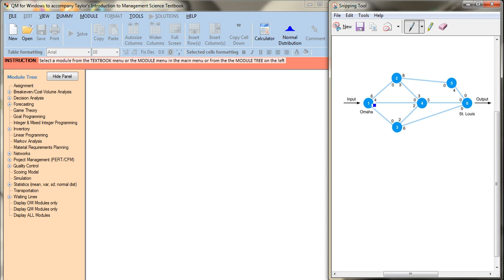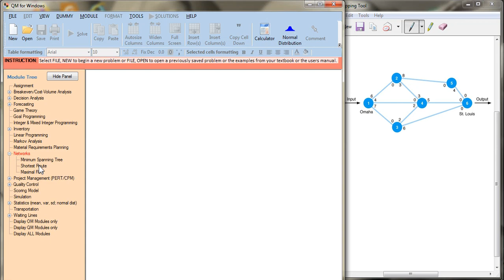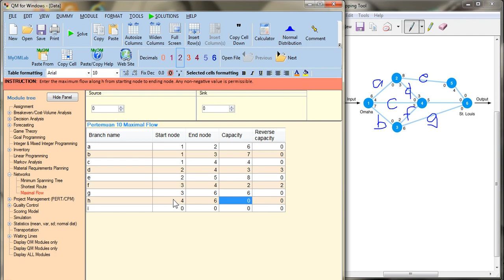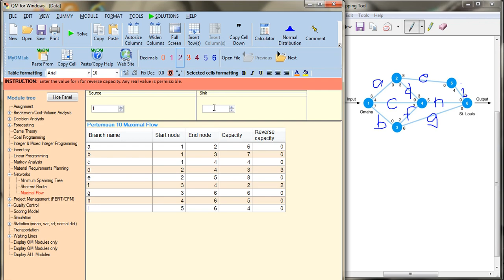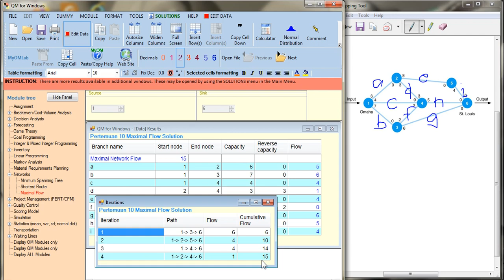Pertemuan 10 - Part 3 (Maximal Flow Problem POM QM)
Video tutorial penyelesaian Maximal Flow Problem dengan bantuan software POM QM yang dibuat untuk kuliah jarak jauh mahasiswa semester 4 kelas A,B,C,D Program Studi Teknik Industri UPN "Veteran" Yogyakarta.